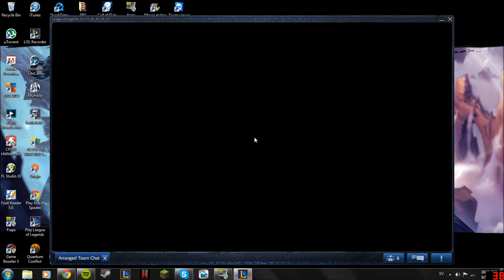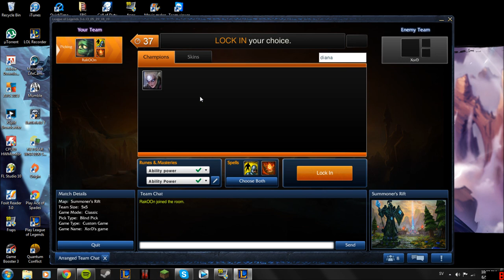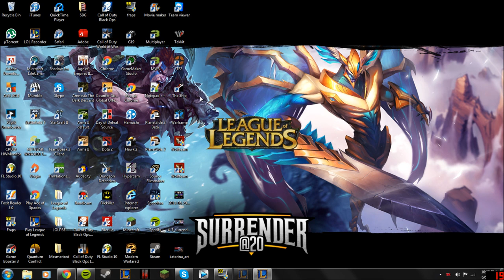League of Legends - HOW TO GET ALL SKINS GLITCH!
Nailed it! Here is a little glitch for you to use in games to get all skins! Have fun!

THIS GLITCH HAS BEEN PATCHED SINCE 3.8
Tip : If doing this with unchained Alistar and Ezreal . You will play with Pulsefire :3
Doing this with Shamrock malphite and Twisted Fate gives you PAX!